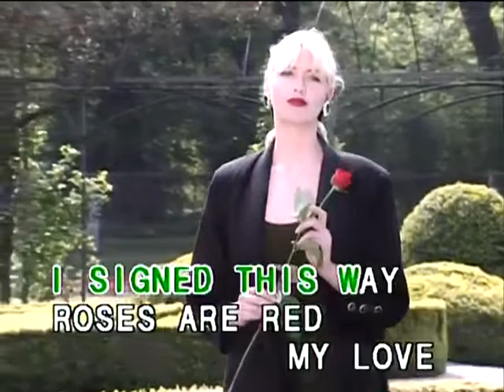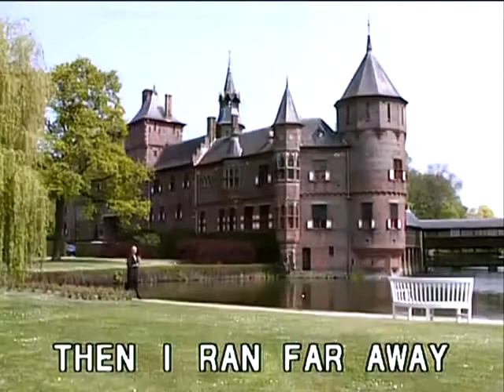Roses Are Red - Video Karaoke (Fitto)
Title: Roses Are Red
As popularized by: Bobby Vinton
Writer: Paul Evans, Al Byron
Publisher: Leeds Music
Year: 1962

Video material copyright by Fitto Mobile Laser Distribution Co.